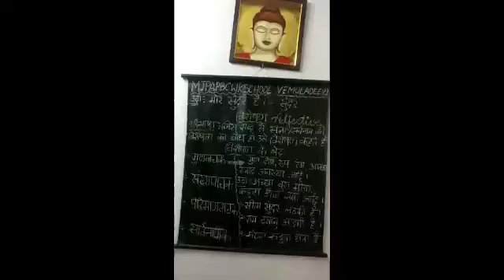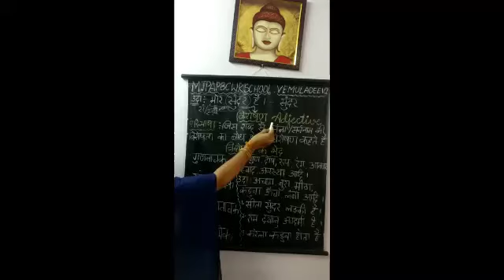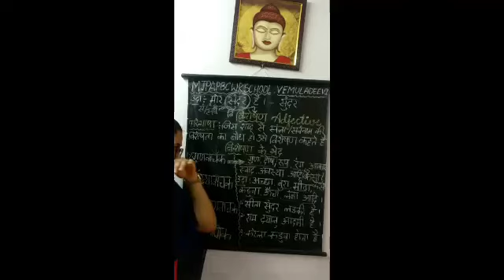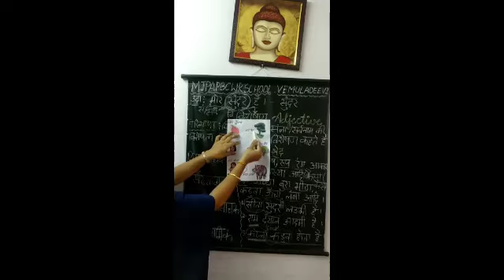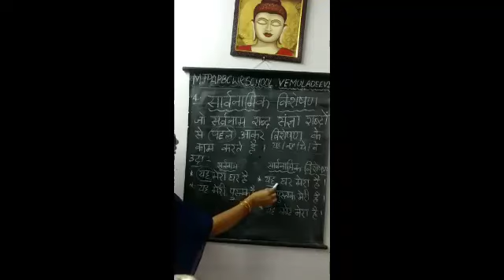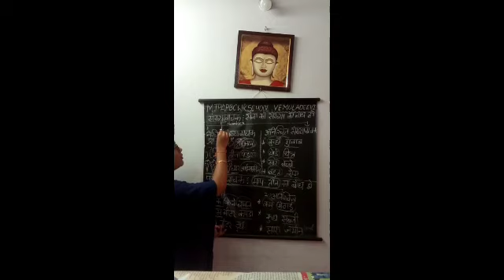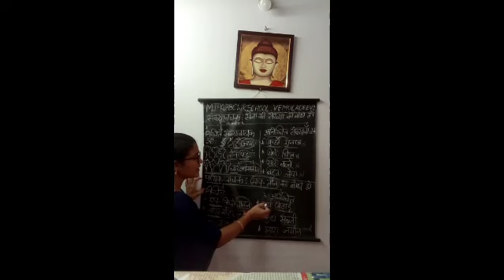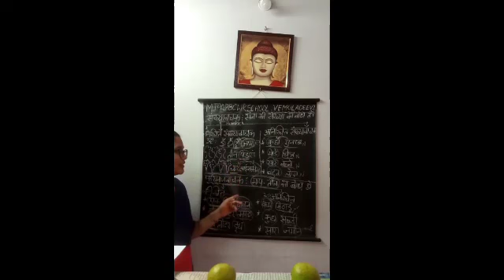Hindi grammar about Visheshan and it's Types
Hindi grammar.. Topic..Visheshan and it's Types